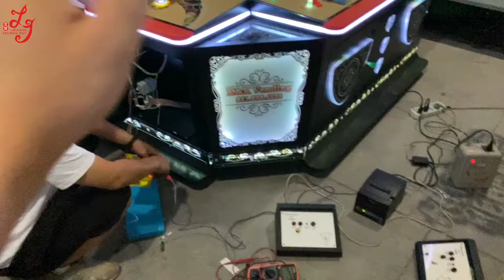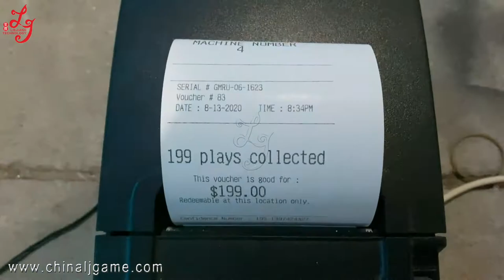Mutha Goose System Works On Our 6/8/10 Player Fish Table Skilled Game Gambling Game Machine For Sale